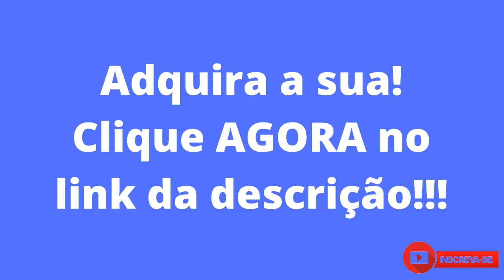lampada solar com sensor de presença, luminária solar para corredor LED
Link promocional com FRETE GRÁTIS